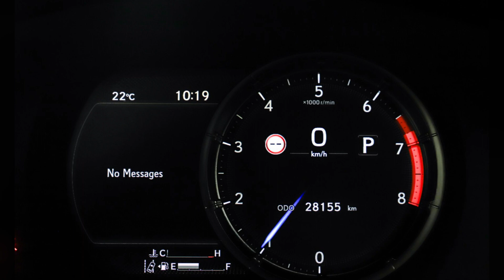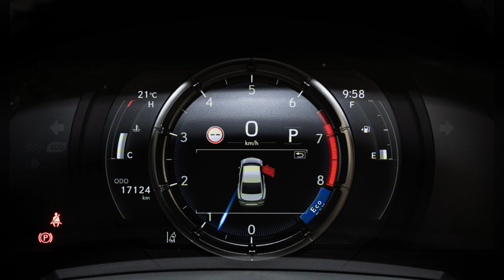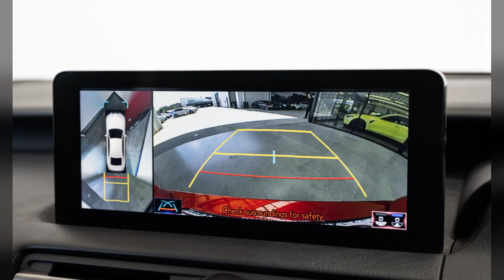Elegant sedan 2021 Lexus IS IS350 F Sport Auto (Thank you for Subscribe)